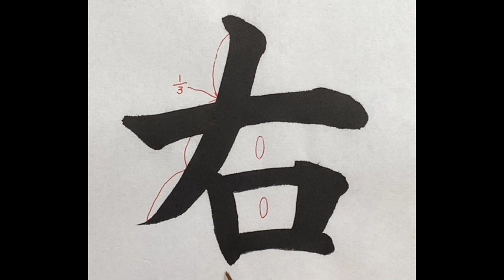男、女、左、右の書き方